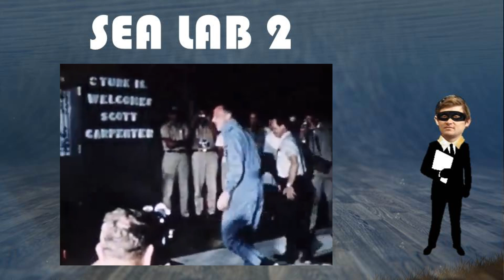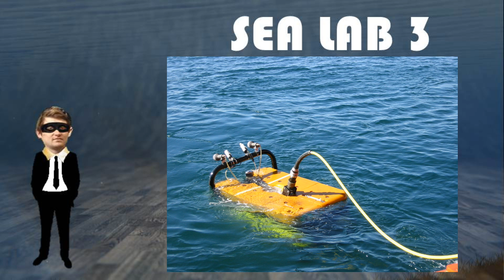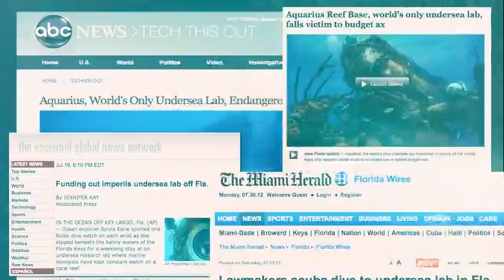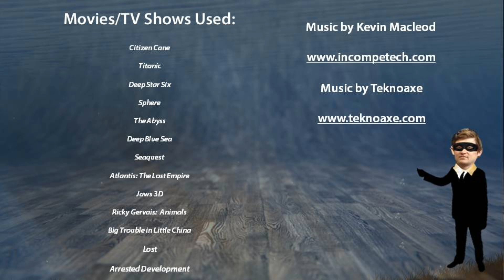Where's my Rapture? Can we ever live under the sea?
Why don't we have Rapture yet? Why hasn't a real Andrew Ryan built a city under the sea? What steps have we actually taken to live at the bottom of the oceans? The storys of the brave men and women at the forefront of aquatic research pushing the boundaries of what is possible with SCIENCE!

Clarke TA, Flechsig AO, Grigg RW (September 1967). "Ecological studies during Project Sealab II. A sand-bottom community at depth of 61 meters and the fauna attracted to "Sealab II" are investigated". Science 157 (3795): 1381--9.

Sealab: America's Forgotten Quest to Live and Work on the Ocean Floor (Hardcover)